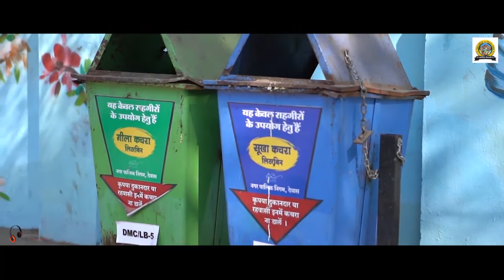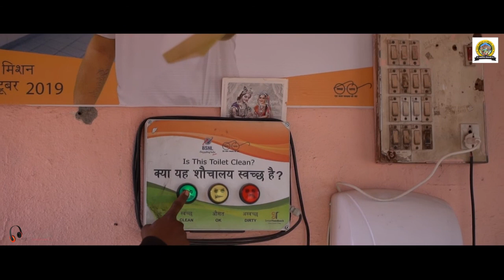Dewas Swachcha Sarvekshan 2019 | Planning and Execution | Dewas Nagar Nigam